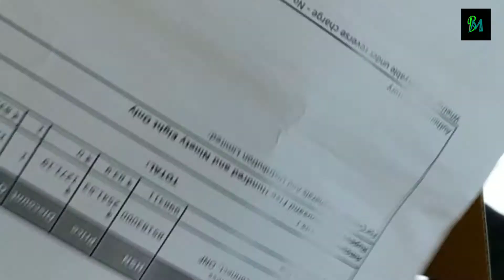Reconnect Marvel Bluetooth Headphone (🎧) Unboxing Video || Disney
Today I upload a Unboxing Video of Reconnect Marvel Bluetooth headphone.

Link of Reconnect Marvel Avengers On ear foldable Wireless Headphone model no. DBTH301 AV

I am not any popular youtuber & have no intention of earning from youtube. I give this type of video for information & entertainment purposes only.